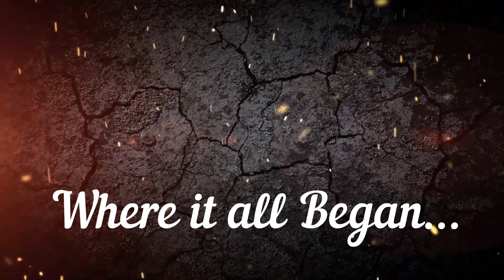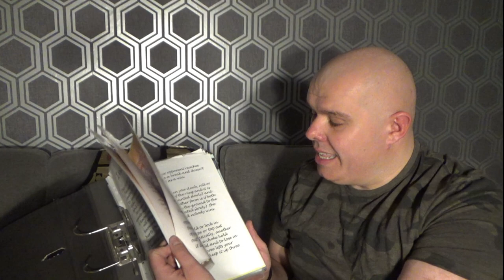(Sneak Peek) My Life as a Pro Wrestler/Promoter, The Documentary.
A sneak peek into the upcoming Documentary featuring Matthew as he talks about his life from 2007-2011 as a Pro Wrestler and Promoter in Northern Ireland.